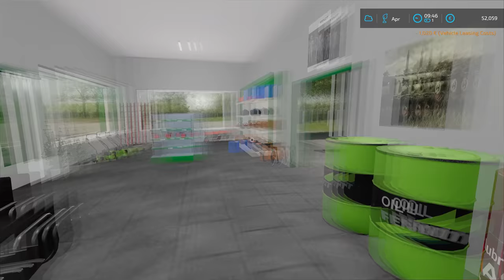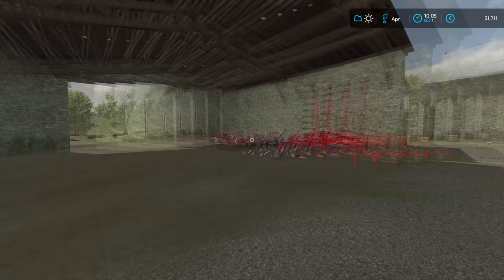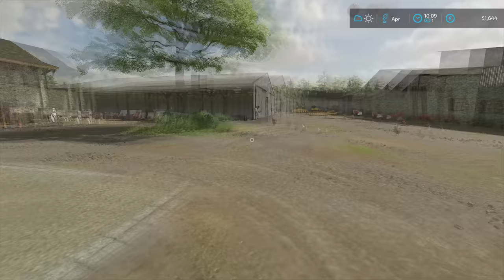Spraying GRAPEVINE and seeding WHEAT & CORN | The Old Stream Farm | Farming Simulator 22 | Episode 8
🖥️PC Specifications:
Processor: AMD Ryzen 9 3900X AM4
Motherboard: GIGABYTE MB B450 AORUS ELITE
Graphics Card: Gigabyte RTX 2070 SUPER 8GB
RAM: 2x8GB 3200 MHz DDR4 Patriot VIPER
Power Supply: Thermaltake RGB 650W
SSD-1: Samsung 970 EVO NVMe M.2 1TB
SSD-2: Intel 660P M2 NVME 3 500 GB
HDD: WDC WD10EZEX 1TB

Songs:
0:11 - 3:43 Kisma - Fingertips
3:44 - 7:06 Cartoon - Howling (Ft. Asena)
7:07 - 11:14 Sad Puppy - Doing It
11:15 - 14:18 Arlow - Freefall
14:19 - 17:04 Chime & Adam Tell - Whole (Rob Gasser Remix)
17:05 - 20:43 IZECOLD - Close (feat. Molly Ann) [Brooks Remix]